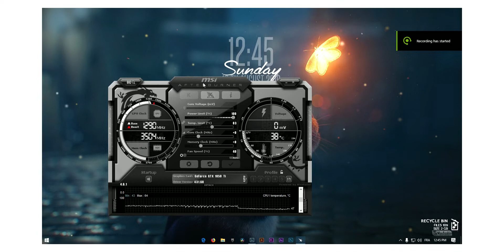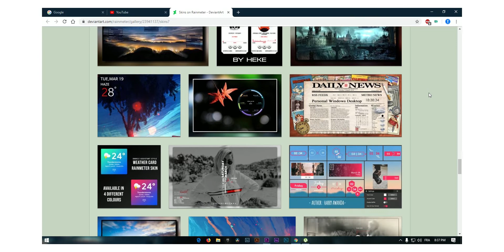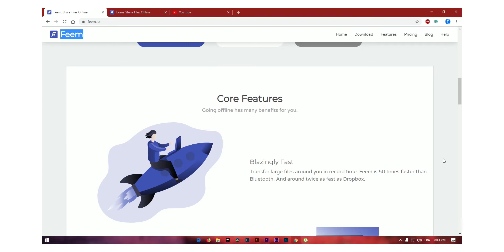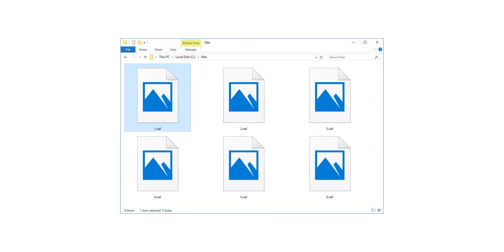قائمة بأفضل البرامج المجانية 2019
قائمة بأفضل البرامج المجانية 2019 صغيرة و لكن إستخداماتها كبيرة و لن نتدم غن جربتها

استغر الله و اتوب اليه

◀MY PC
Intel I3 4160 3,6Ghz
GIGABYTE GA-H81M-DS2
8Gb DDR3 1333Mhz
Msi GTX 1050TI LP 4Gb
HDD 1500Gb
Win 10 Pro 64bit

◀ الاغاني المستعملة في الفيديو هي من مصدر سمح لي باستعمال الكامل لها

Tastous07